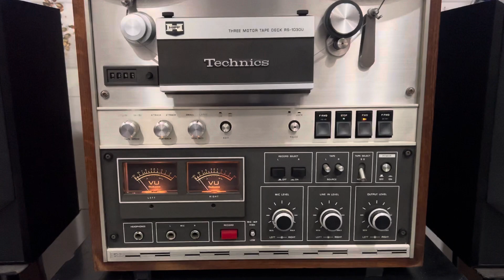Loa JBL S3100 Chơi nhạc Xưa Pre75 . ☎️0903656333